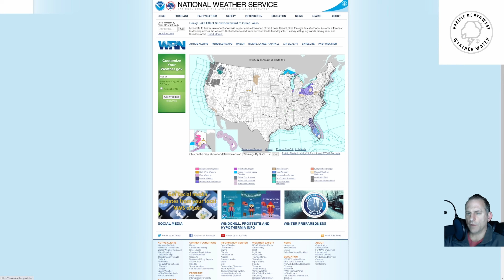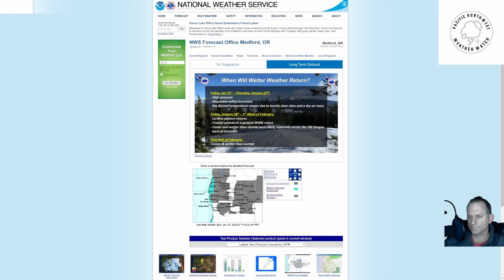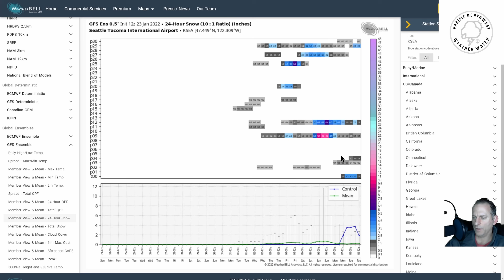Pattern Change on the Way!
Pacific Northwest Weather Watch Merchandise!

Models agree Pattern Change is on the way, but what will it bring? Lowland rain and mountain snow? Can arctic make a return appearance?